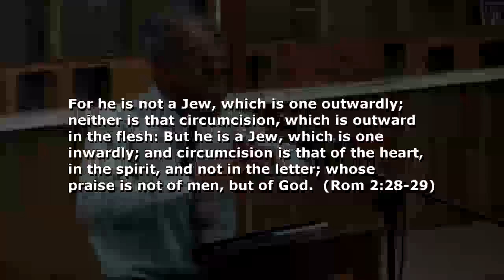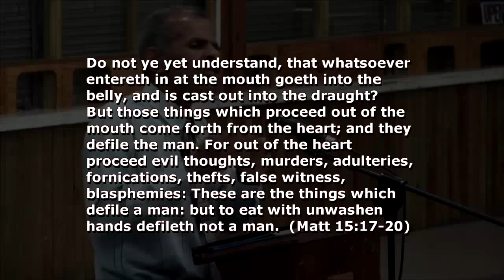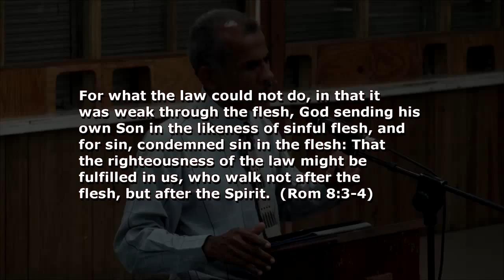Feast keeping is not for Christians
A bird's eye view of the issue of feast-keeping, presented before a feast-keeping congregation.